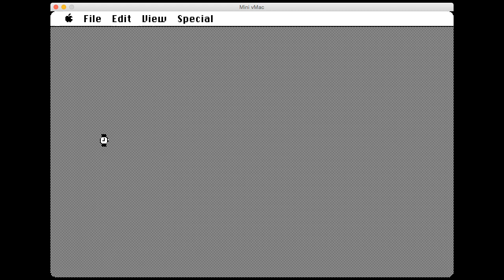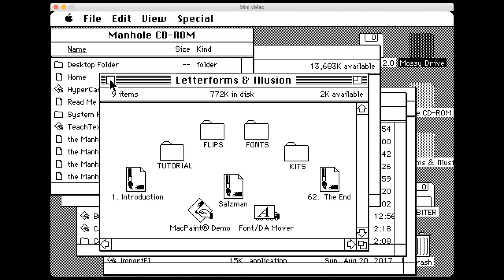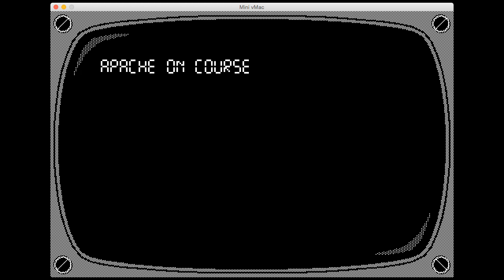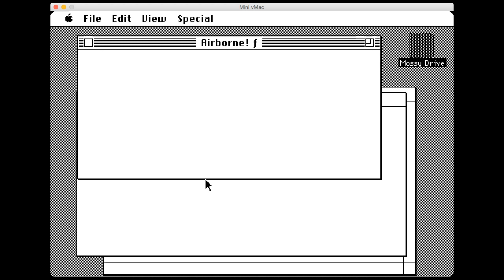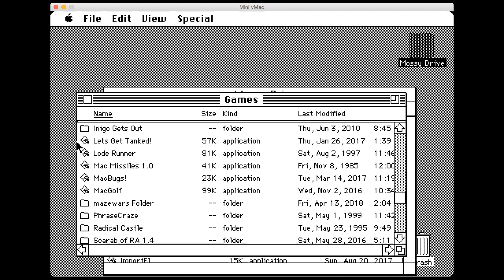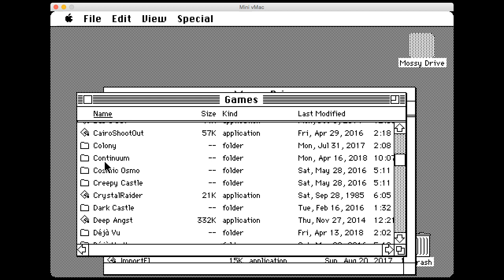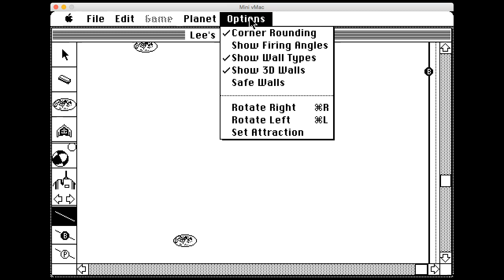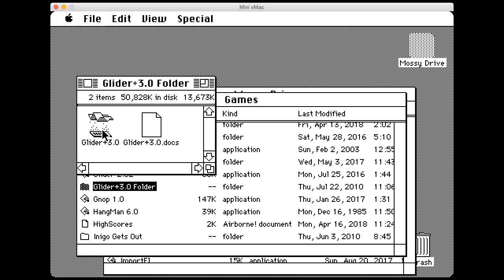Let's Play 1980s Mac Games livestream (Part 1)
First two hours of a 1980s Mac gaming livestream from The Secret History of Mac Gaming author Richard Moss, featuring discussion about MacPaint's influence on game design as well as behind the scenes stories/trivia and gameplay footage from SimCity, Letterforms and Illusion, Airborne, Dark Castle, Continuum, Apache Strike, Déjà Vu, At The Carnival, Gnop, Glider, and more.

You can learn more about The Secret History of Mac Gaming